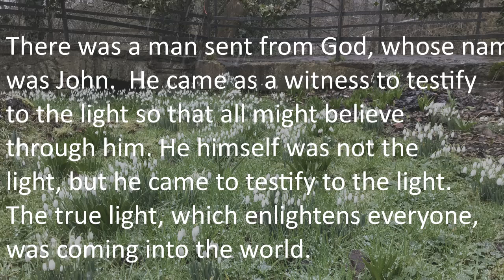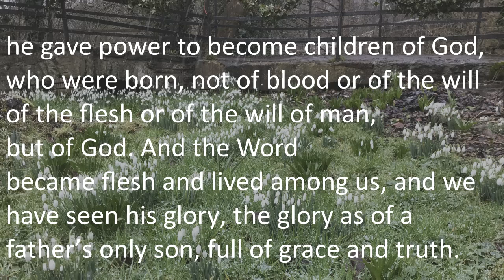Reflection Bishop Ruth 7 February 2021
Reflection for use in online services this week comes from Bishop Ruth